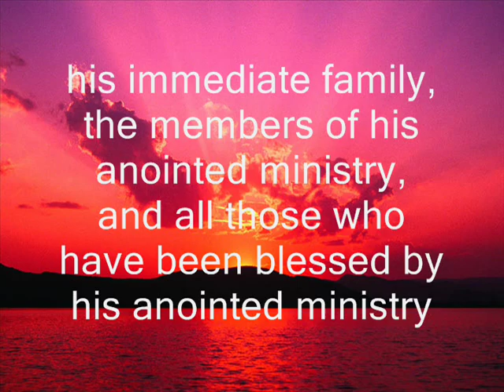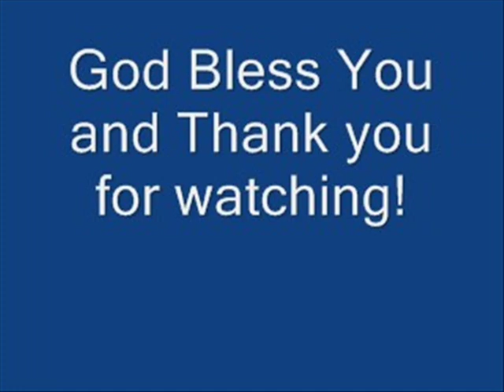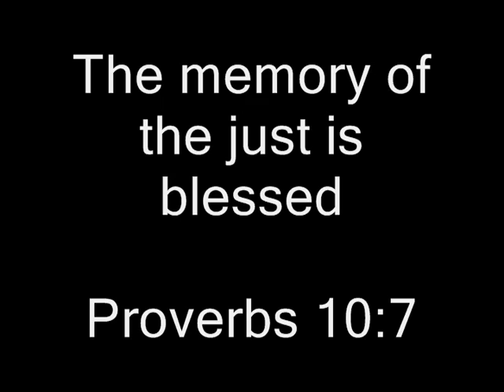Elder James Hill - Part 4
This video that you are about to see is being dedicated to the memory of Elder James Hill, the Pastor and Founder of the Los Angeles Church of God, to his immediate family, to all the members of the Los Angeles Church of God, and to all those who have been blessed by this anointed ministry.  May God bless all who enjoy this video.